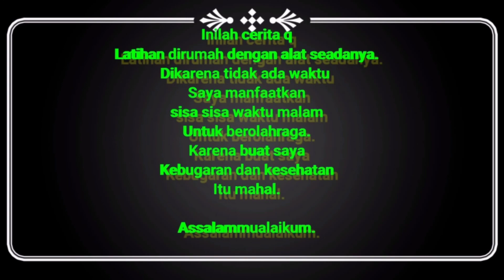Workout Rumahan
inilah cerita q

Dikarenakan tidak ada waktu di pagi hari sampai
sore hari
saya , manfaatkan
sisa sisa waktu dimalam hari
untuk berolahraga
Dengan alat seadanya ...

ayo jaga kebugaran tubuh
karena
sehat itu mahal..

assalam mualaikum.

beri saya saran disetiap gerakkan
yang saya lakukan,
dikarena tidak ada senior yang melatih ...

saran saran
yang ada
bisa bermanfaat buat saya...

tidak mengunakan suplemen
semuanya alami dengan latihan
terus terusan..